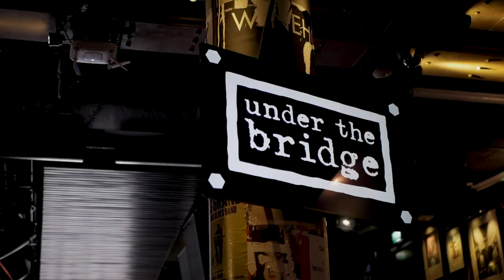Jonas Blue on the Future of the Music Industry, His Songwriting Process & More - BIMM Masterclass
Innovative DJ, songwriter, singer, record producer and remixer, Jonas Blue joins us for a special Masterclass at ‘Under the Bridge’, in London’s Stamford Bridge Football Stadium.

Learn about the three main things he incorporates into his songwriting process (such as how to recognise a song in three seconds) and what he believes is in store for the future of the music industry.

As part of our Music Made Us campaign, Jonas Blue discusses the connection between music and technology. He talks streaming, new music platforms and how it’s ultimately changed the industry.